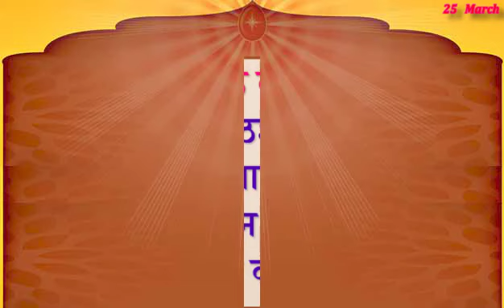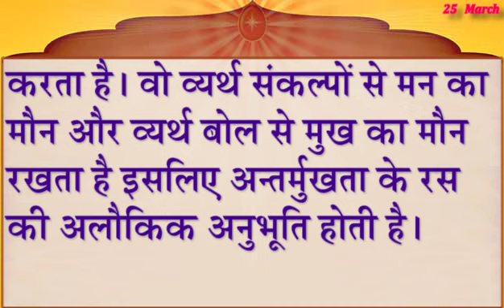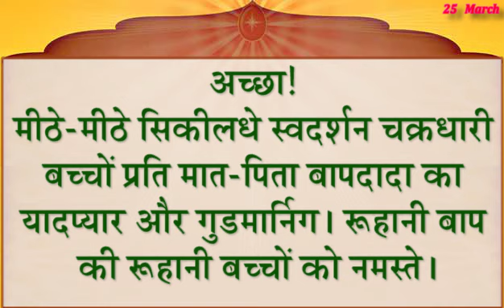Aaj ki Murli Saar/ 25 March 2023/ Today Murli/ आज की मुरली 25-3-2023/ Aaj Ke Mahvaky/ Daily Murli/BK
साकर मुरली हमारे सर्वोच्च शिक्षक शिव बाबा के मूल संस्करण हैं, जैसा कि उनके द्वारा 1951 से 18 जनवरी 1969 तक उनके भौतिक माध्यम प्रजापिता ब्रह्मा के माध्यम से शुरू में और वास्तव में बोला गया था। इन अनमोल शिक्षाओं को वर्षों से संरक्षित किया गया है, अन्य भाषाओं में अनुवाद किया गया है, और प्रसारित किया गया है। दुनिया भर में सभी 9000 ब्रह्मा कुमारियों की शाखाओं में। ये साकार मुरलियां हमारे सभी बीके केंद्रों पर प्रभारी शिक्षक बहनों द्वारा पढ़ी जाती हैं।

Murali Saar ,
murali .
murli today .
murali murali .
murli aaj ki .
today murli .
bk murli ,
brahmakumari murli ,
murali brahmakumari today ,
murali today ,